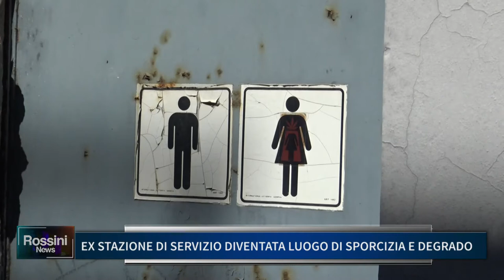EX STAZIONE DI SERVIZIO DIVENTATA LUOGO DI SPORCIZIA E DEGRADO